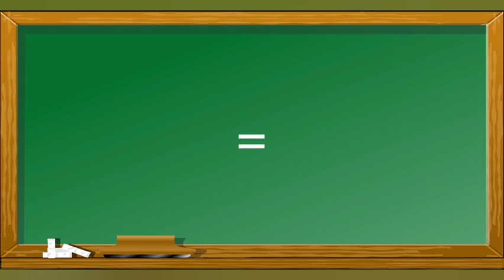Como escrever Presa em Inglês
Esse vídeo mostra como escrever Presa em inglês para o aprendizado de pessoas que queiram aprender palavras em inglês .